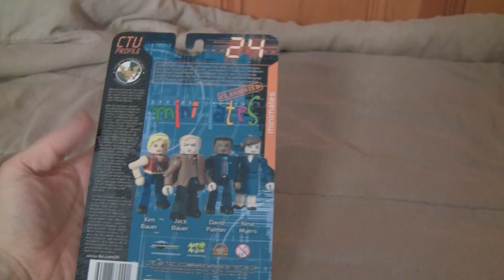24 Season 1 Minimates Figures Box Set Of 4